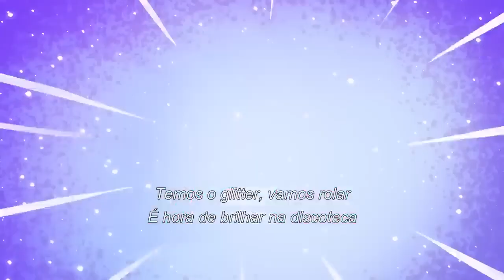My Little Pony: Contando a sua história | Horrores do Dia das Bruxas | COMPILAÇÃO | MLP